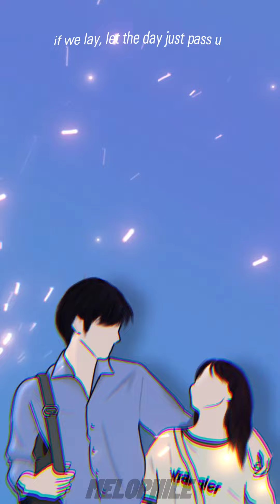Like Me Better - Lauv (Short Lyrics)